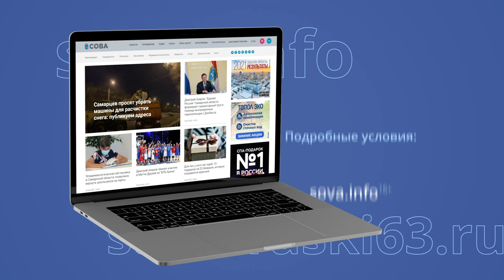В Самаре стартовал прием заявок для участия в лыжной гонке на призы газеты "Волжская коммуна"